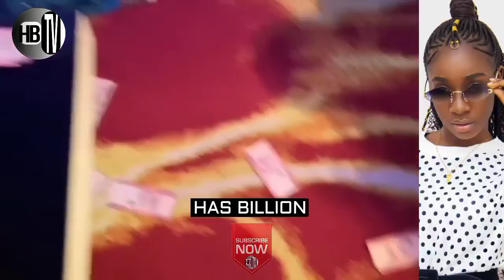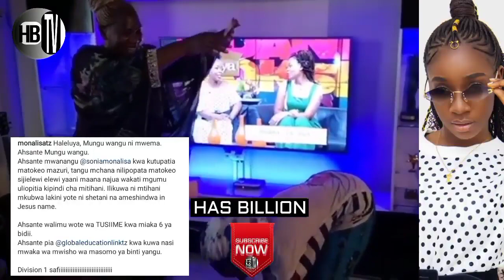Daah!! MONALISA ashindwa kujizuia kabisa baada ya MTOTO wake kupata DIVISION ONE.